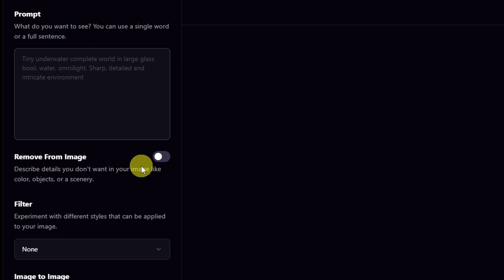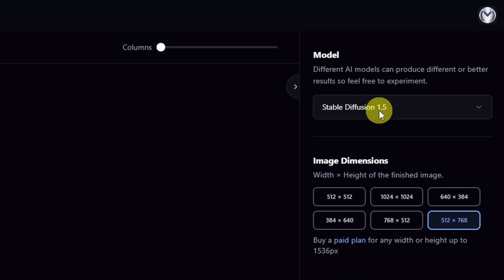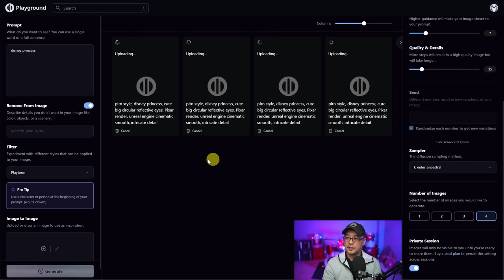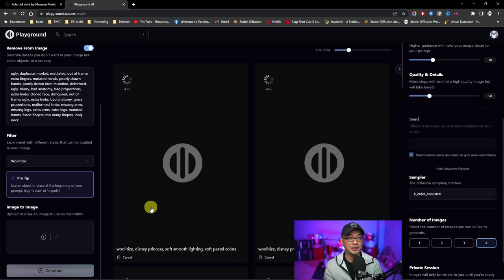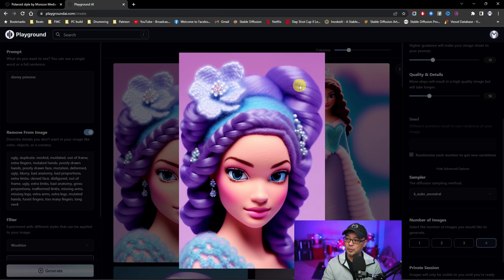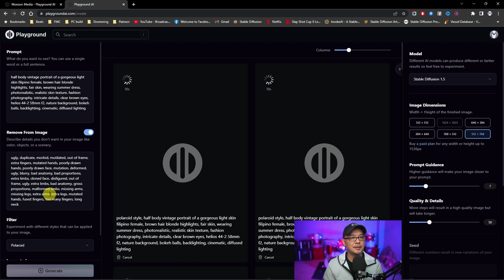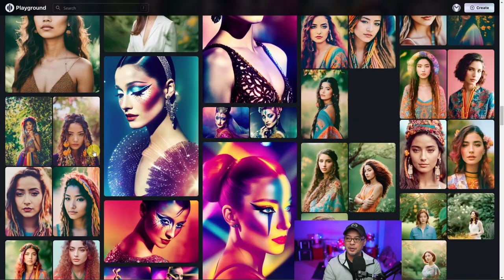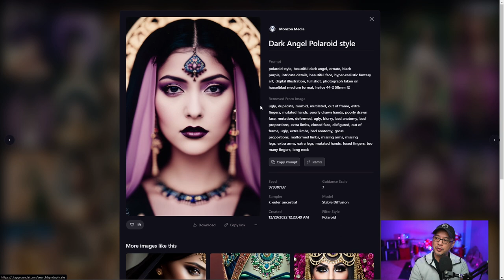Playground AI New Filters & Updates For Stable Diffusion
Playground AI New Filters & Updates For Stable Diffusion. It's been awhile since my last video on Playgroundai so I thought I'd get you up to speed on the latest updates and new filters.
Be sure to check out I'd say it's the best Free stable diffusion online Text To Image AI Generator out there and a very reasonable subscription offer.

Prompt for polaroid style 5:28 "half body vintage portrait of a gorgeous light skin filipino female, brown hair blonde highlights, fair skin, wearing summer dress, photorealistic, realistic skin texture, fashion photography, intricate details, clear brown eyes, helios 44-2 58mm f2, nature background, bokeh balls, backlighting, cinematic, diffused lighting".

⏲Time Stamps
0:00 General updates
1:42 12 New Filters, Playtoon and New Columns
4:45 Woolitize Filter
5:10 Polaroid Filter, Negative Prompt examples
7:07 More filter examples, Polaroid, analog style, color pop
8:41 Final thoughts

Sony A7C CAN
Sony 35mm 1.8 CAN
Audio: Rode Podmic